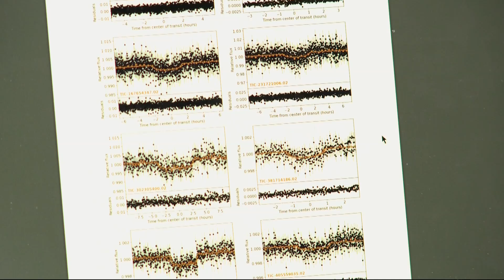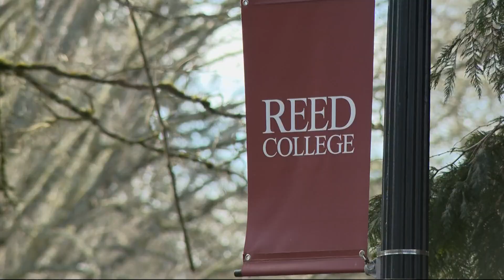Reed College student discovers 8 new possible planets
Physics student Mohamed Jassim Munavar Hussain, using the "transit method," has discovered multiple possible planets, including one that is ten times larger than Earth.